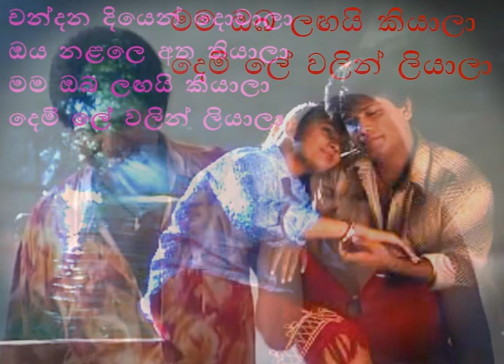චන්දන දියෙන් දොවාලා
Please share this. Vocals and Guitar by Bandu karunarathne